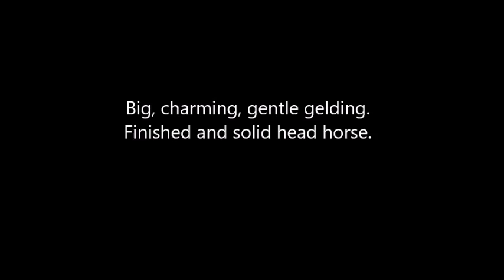Star Buck Jessie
Sells at Billings Livestock Commission, September 24th, in Billings, Montana